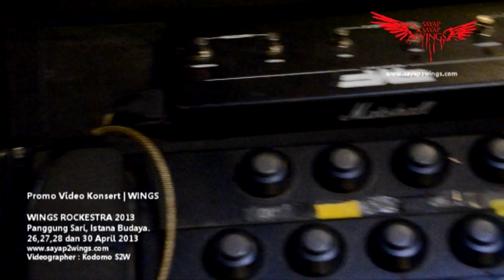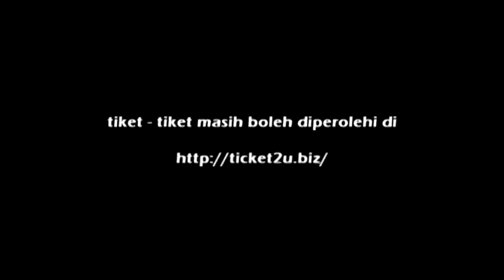WINGS ROCKESTRA 2013-The Making part 2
WINGS ROCKESTRA 2013
Panggung Sari , Istana Budaya.
Videographer : Kodomo S2W